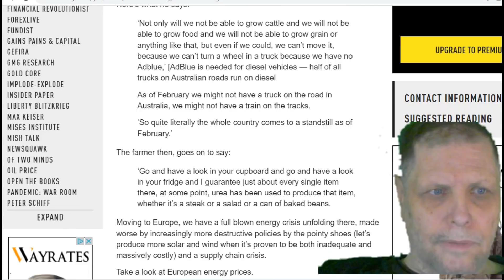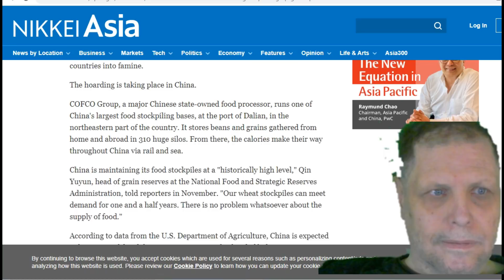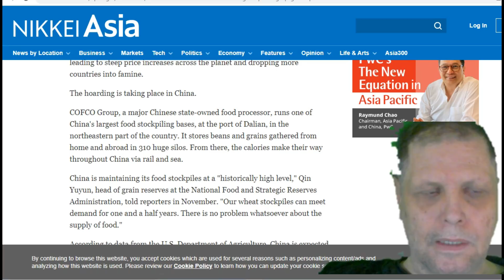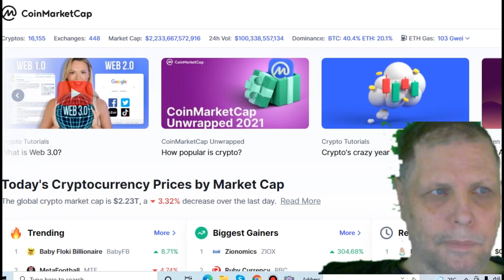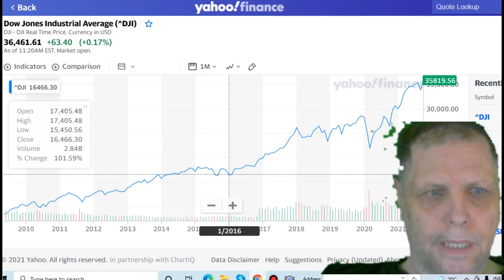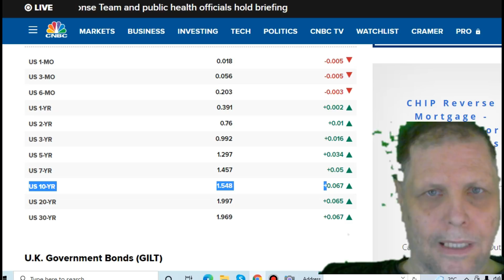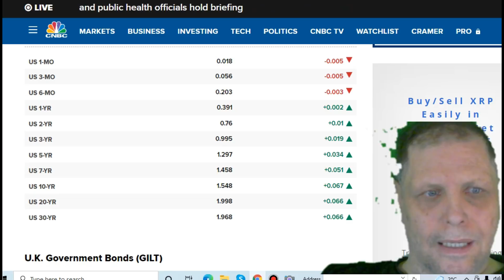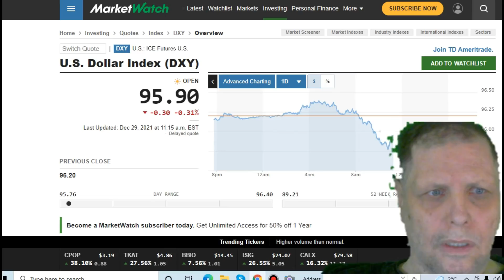FOOD SHORTAGES AND FOOD PRICES